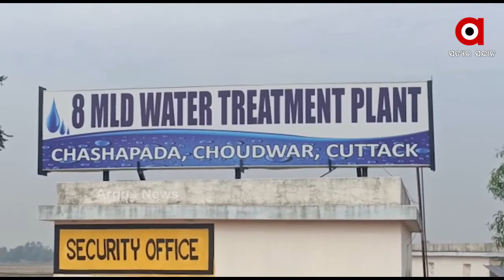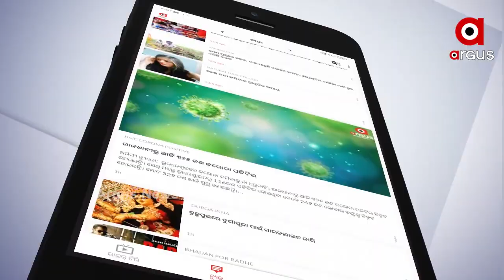ନଳକୂପ ଅଛି ହେଲେ ବାହାରୁନି ବିଶୁଦ୍ଧ ପାଣି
ଉତ୍କଟ ପାନୀୟ ଜଳ ସମସ୍ୟା । ଦିନେ କି 2 ଦିନ ନୁହେଁ, ଦୀର୍ଘ ୨୦ବର୍ଷ ହେବ କଟକ ଜିଲ୍ଲା ଚୌଦ୍ଵାର ପୌରାଞ୍ଚଳରେ ଉତ୍କଟ ପାନୀୟ ଜଳ ସମସ୍ୟା । ଆଉ ଏ ଗାଁକୁ ଦେଖିଲେ ଲୋକଙ୍କୁ ବିଶୁଦ୍ଧ ଜଳ ଯୋଗାଇବା ପାଇଁ ସରକାରଙ୍କର ସବୁ ପ୍ରକଳ୍ପ ଯେମିତି ଫେଲ ହେଲା ଭଳି ମନେ ହୁଏ.